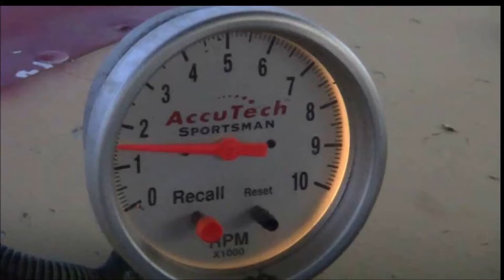James Robbins Heat 6-7-19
James Robbins Heat at West Texas Raceway in Lubbock Texas.